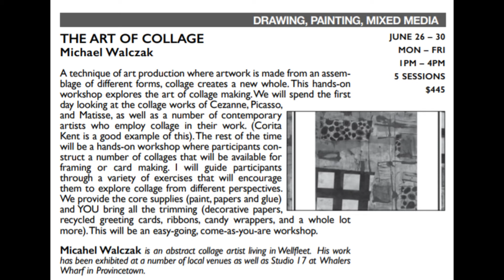BANKRI Sept Oct 2020 - Michael Walczak